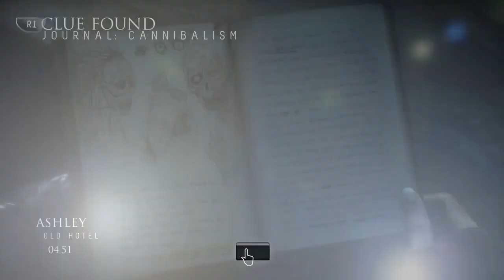UNTIL DAWN part 6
Sup subscribe and hit that bell icon also consider liking and sharing my channel and content  to your friends and family so that i can grow my channel and do more fun lets plays and maybe some irl videos too thank you for watching my content share the love peace